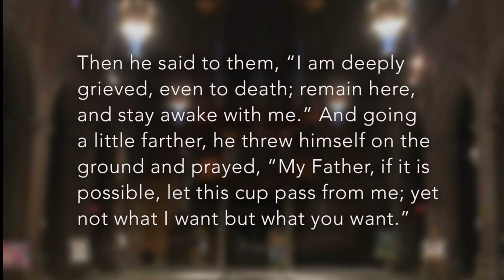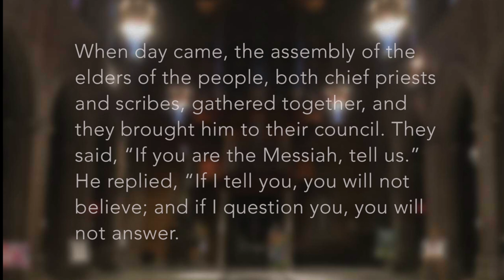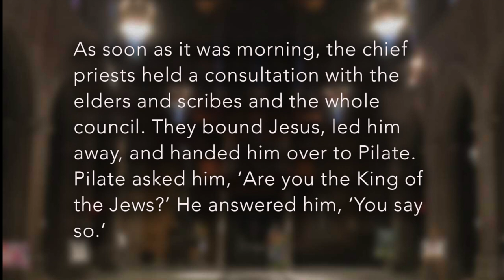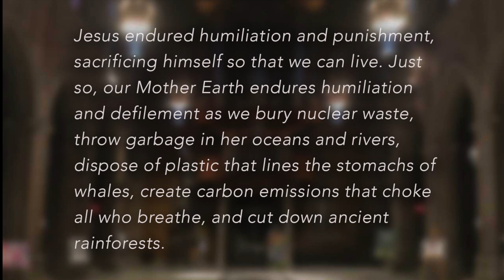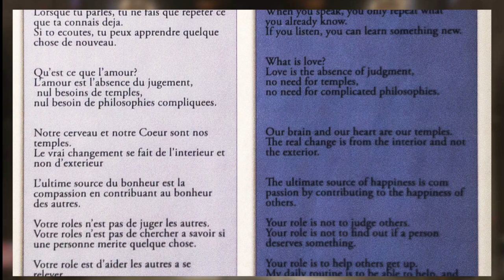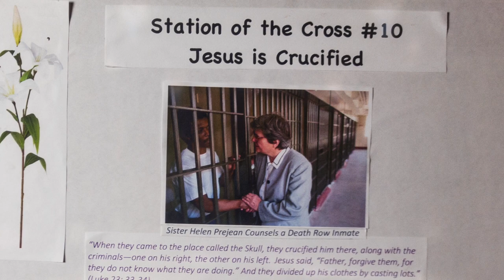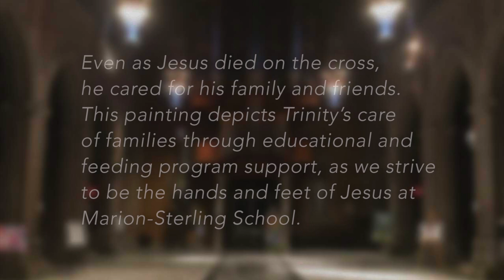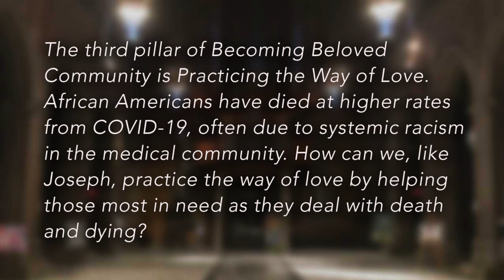Stations of the Cross 2021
Trinity's social justice ministries, such as Greater Cleveland Congregations, A Place at the Table and the Episcopal Peace Fellowship, have created a unique display of Stations of the Cross this Holy Week.

The stations are a series of fourteen designs representing successive incidents during Jesus’ progress from his condemnation by Pilate to his crucifixion and burial. You'll be able to "walk" from station to station to experience Jesus' path through the eyes of these ministries.